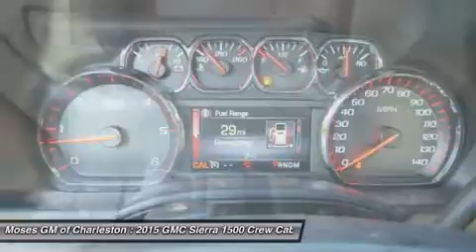2015 GMC SIERRA 1500 Charleston, WV G15160